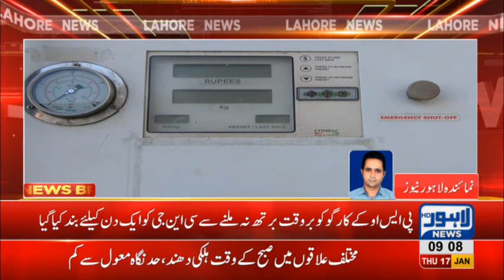CNG supply closed for one day | Lahore News HD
CNG supply closes for one day | Lahore News HD